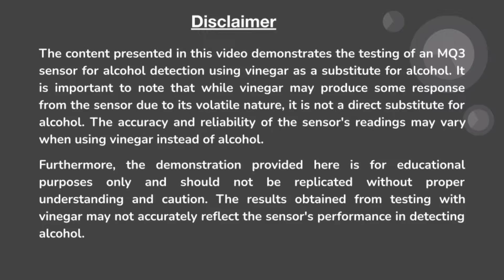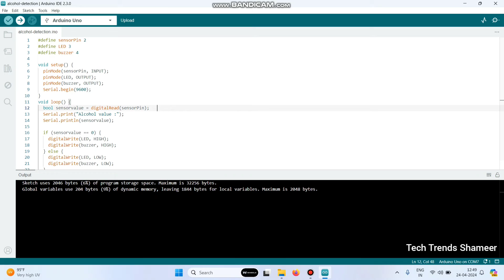Smart Breath Analyzer: Arduino Uno & MQ3 Sensor Tutorial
𝐃𝐞𝐬𝐜𝐫𝐢𝐩𝐭𝐢𝐨𝐧:

"Join us in this insightful tutorial as we delve into the world of alcohol detection using Arduino Uno and the MQ3 sensor. Whether you're a concerned parent, a safety-conscious individual, or a tech enthusiast, this video will guide you through the process of building a reliable alcohol detection system. Learn how to leverage the power of Arduino Uno and the MQ3 sensor to monitor alcohol levels accurately and effectively. With step-by-step instructions and practical demonstrations, you'll gain the knowledge and skills needed to create your own alcohol detection solution. Watch now and take the first step towards safer environments and responsible decision-making! 🚫🍺

🛠️ 𝐊𝐞𝐲 𝐂𝐨𝐦𝐩𝐨𝐧𝐞𝐧𝐭𝐬:

    1. Arduino Uno: The heart of your alcohol detection system.
    2. MQ3 Sensor: Detect alcohol vapor with precision and reliability.

📈 𝐖𝐡𝐚𝐭 𝐘𝐨𝐮'𝐥𝐥 𝐋𝐞𝐚𝐫𝐧:

    1. Setting up Arduino Uno for sensor integration.
    2. Calibrating the MQ3 sensor for accurate alcohol detection.
    3. Building a user-friendly interface for real-time monitoring.

🚀 𝐁𝐞𝐧𝐞𝐟𝐢𝐭𝐬:

    1. Promote safety and responsible behavior in social settings.
    2. Monitor alcohol levels in the air to ensure a safe environment.
    3. Gain valuable insights into alcohol detection technology and applications.

Have questions or need assistance? Drop them in the comments below! 👇

Empower yourself with the knowledge to detect alcohol levels effectively and promote responsible decision-making. Watch our tutorial now and embark on your journey towards safer environments! AlcoholDetection ArduinoUno MQ3Sensor DIYProjects DigitalMarketing TechTutorial SafetyFirst ResponsibleDrinking"